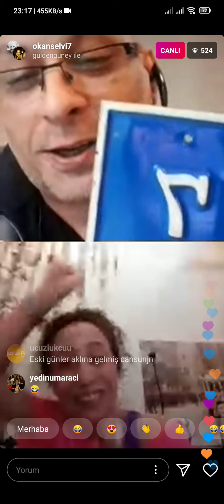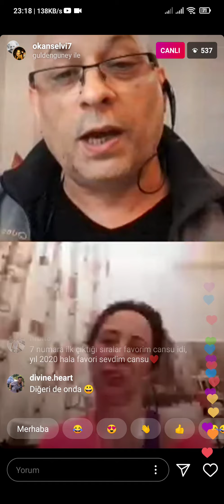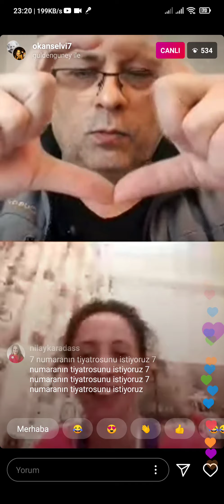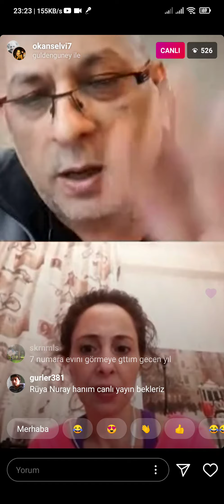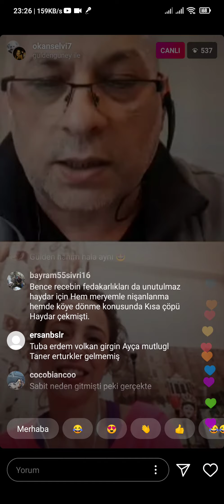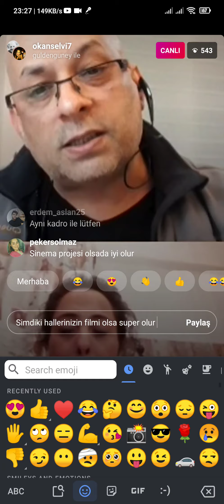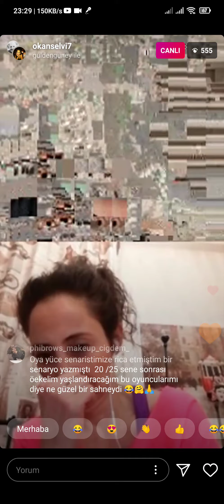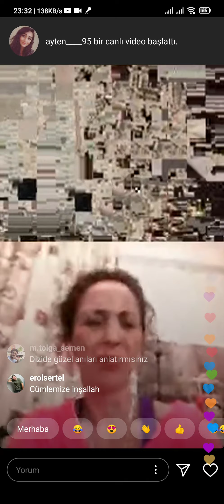7 Numara Canli Yayın Okan Selvi, Gülden Güney